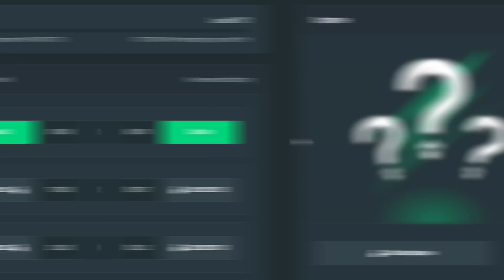FULL SENDING IT ON GATES OF OLYMPUS!! (bonus buys)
Today I bought a bunch of gates of olympus bonuses went all in and hit big!! :)